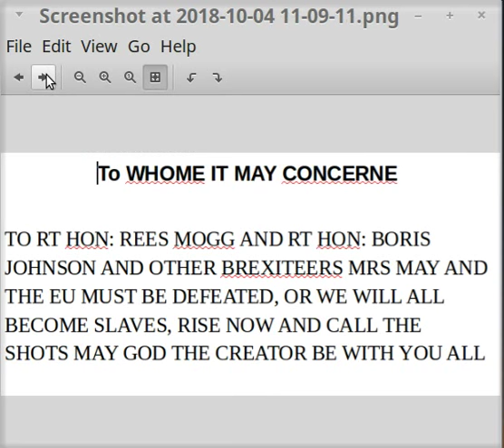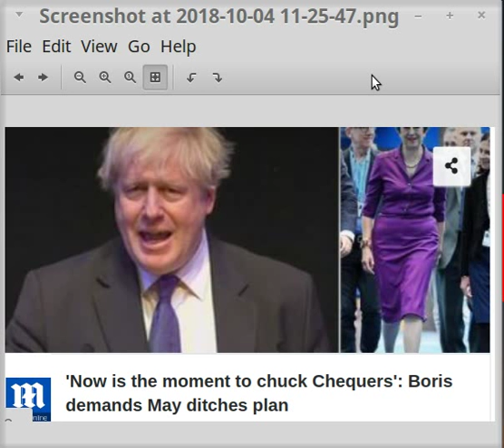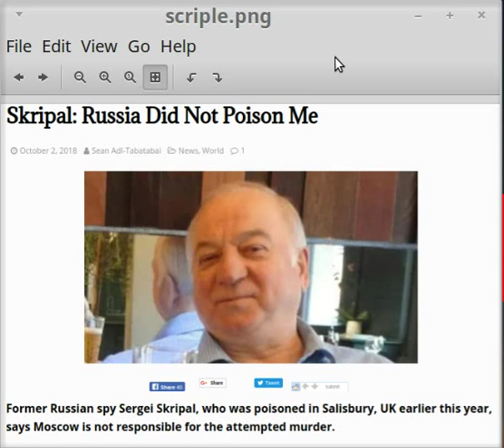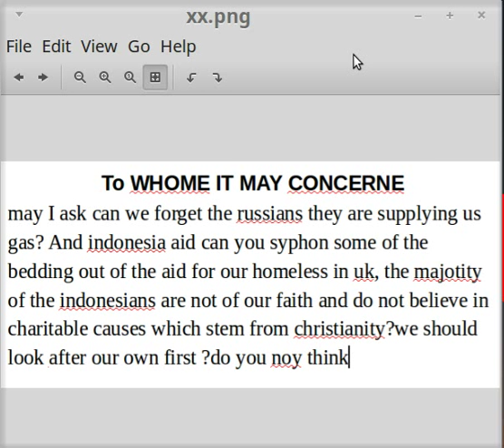SCRIPAL SAYS RUSSIA DID NOT POISON HIM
really surprised me? WOW WHAT A SHOCKER FOR MRS MAY